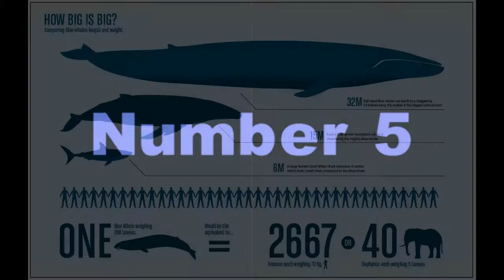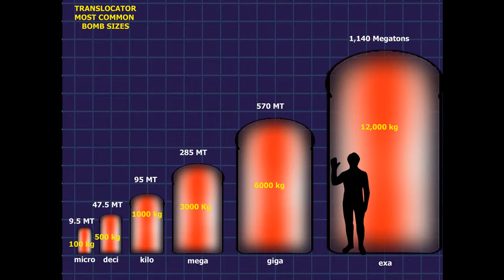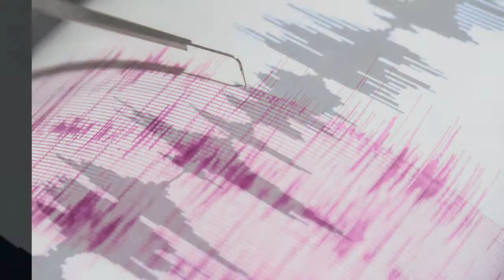Top 5 Loudest Noises